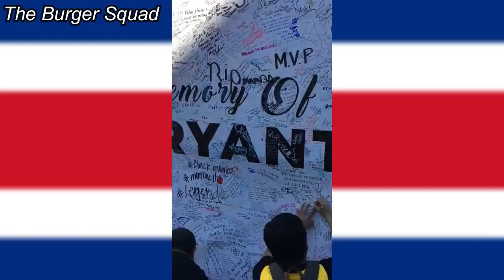Costa Rica en Memes 2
Código de Creador: BurgerCR

¿Quienes somos?
The Burger Squad es una familia amante de las hamburguesas que "crea contenido" y disfruta de jugar videojuegos.
***(No somos ningún equipo competitivo)***

Twitter: The Burger Squad CR

__________________Miembros___________________

_____________ TBS Community _____________

-David            -Jeff             -Pablo             -Aarjo

*Por si gustan donar para seguir mejorando el canal :)